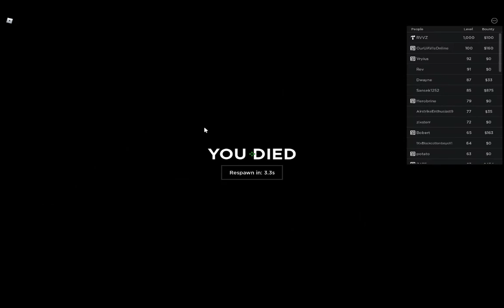KILLING RVVZ WITH A CHAINSAW | Criminality Roblox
next video wont have such low fps hopefully